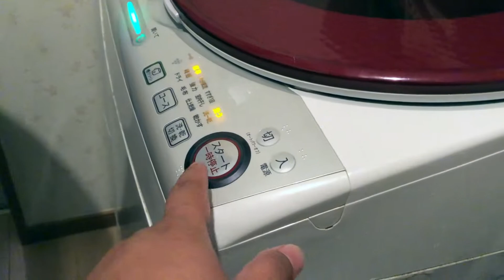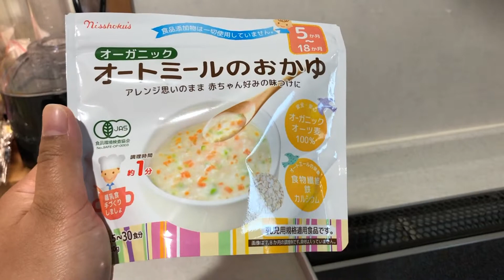#13🇯🇵VLOG:LIFE WITH MY JAPANESE PARENTS IN LAW || ngluto ng DINNER si BIYENAN || GROCERY HAUL 🤣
HELLO GUYS THANTK YOU FOR ALL YOUR SUPPORT ONCE AGAIN.IN THIS VIDEO IM SHARING OUR SIMPLE LIFE HERE IN JAPAN WITH MY PARENTS IN LAW AND ABOUT MY LIFE WITH  A TODDLER,

Be Happy😊
Levz and Tenchan🇯🇵🇵🇭